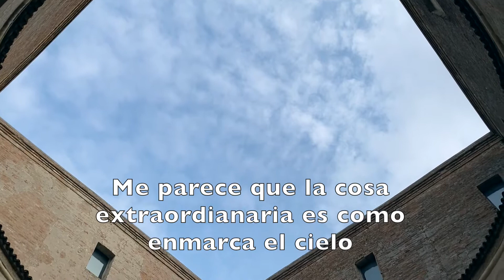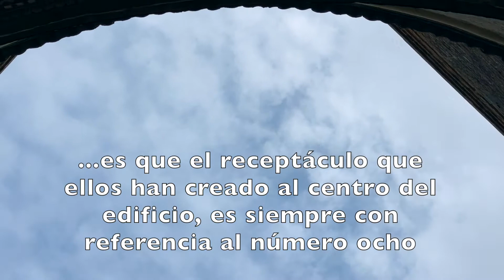MANIFESTO ESPECIAL 20 - Mantova Centro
Hacemos un recorrido por la ciudad de Mantova.
00:00:10 Casa del Mantegna.
00:02:00 Città.
00:04:00 Chiesa.
00:05:00 Palazzo.
00:05:30 Canales.
00:06:00 Rincones.
00:07:00 Atmósfera.
Imagen de portada de Oski Daniel
Escucha Manifesto Podcast en audio con todos los detalles